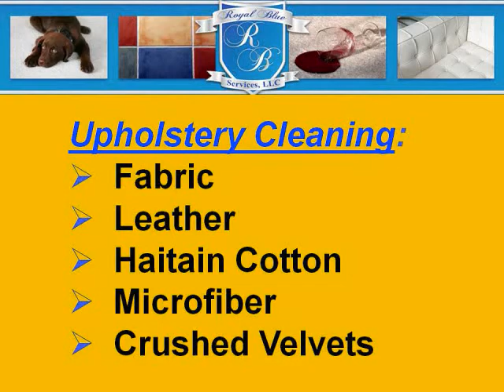Orlando Upholstery Furniture Cleaning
Call Royal Blue Services, your trusted cleaning company in the Greater Orlando Area for all your cleaning needs.

UPHOLSTERY CLEANING & CARE
With the appropriate care, your upholstered living room, dining room, and bedroom furniture can provide many years of splendid use. By carefully following the upholstery maintenance, cleaning, and stain removal information provided below, you can greatly extend the lasting beauty of your home living room, dining room, and bedroom furniture.

We specialize in handling any of the following type of furniture:
- Sofas
- Chairs
- Armchairs
- Recliners
- Leather Furniture
Wet cleanable upholstery fabrics include:
•Synthetics
•Microfiber
•Berbers
•Polyesters
•Velvets & some others Dry clean only fabrics:
•Cotton
•Haitian cotton
•Natural fibers
•Some blends & others